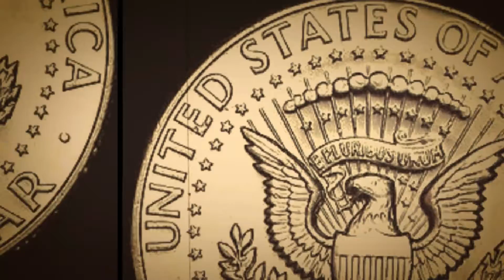1966 KENNEDY HALF DOLLAR COIN (40% SILVER, 60% COPPER) SILENT FILM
That video currently has over 870 likes! Let's get that video to 1,000 likes!